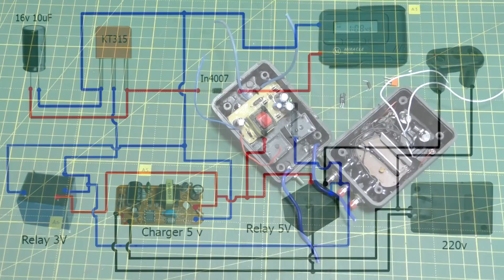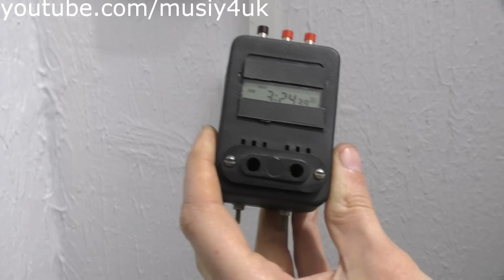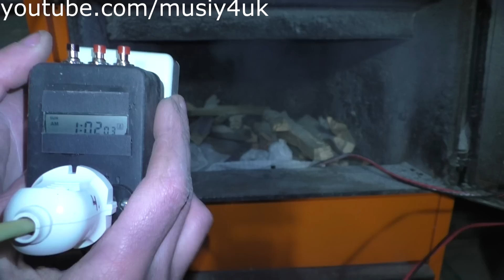УДИВИТЕЛЬНОЕ ИЗОБРЕТЕНИЕ О КОТОРОМ МНОГИЕ МЕЧТАЛИ!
Гениальная идея самоделки из обычных часов с будильником. Удивительное изобретение, о котором многие мечтали. Как из часов с будильником сделать самоделку с помощью, которой можно включать любые электрические устройства по заданному времени. Но основная возможность этой самоделки — это разжечь твёрдотопливный котел в нужное вам время. Гениальное изобретение, которое пригодится всем, у кого есть твёрдотопливный котел.
Всем привет! Меня зовут Михаил - я автор канала Musiy4uk.
Я люблю придумывать полезные самоделки для дома и не только. Люблю изобретать интересные поделки и приспособления из ненужных вещей, которые зачастую все выбрасывают. Также я увлекаюсь электроникой, поэтом здесь будут идеи самоделок для любителей по паять.